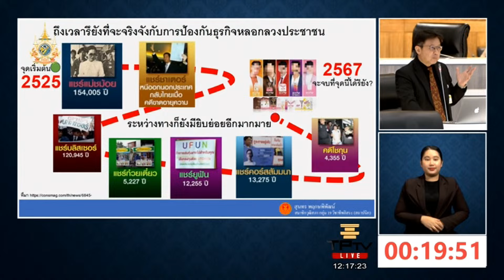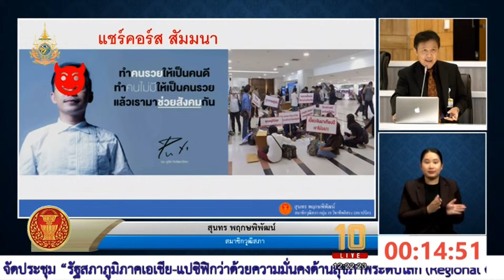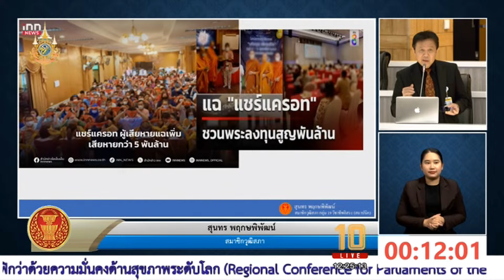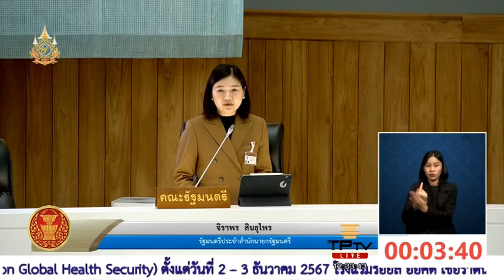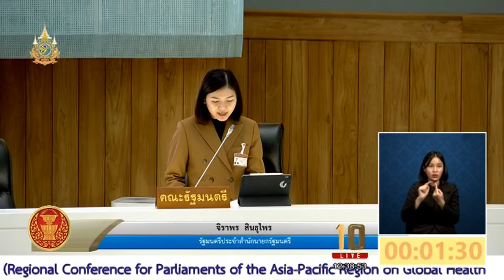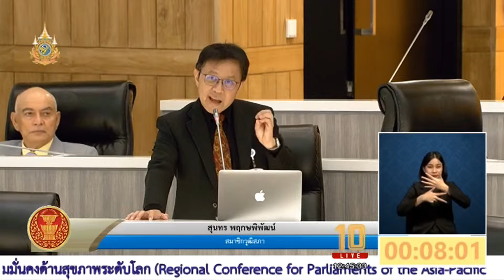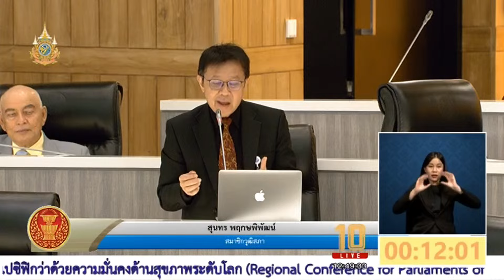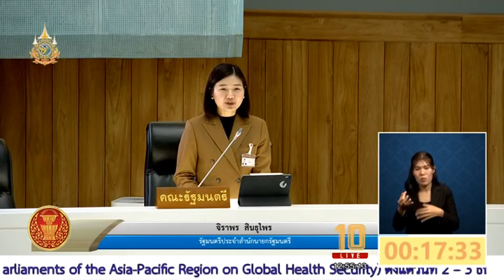จิราพร สินธุไพร รมต.สำนักนายกฯ ตอบกระทู้ สว.สุนทร พฤกษพิพัฒน์ ในกรณีธุรกิจหลอกลวงประชาชน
การประชุมวุฒิสภาครั้งที่ 20 (สมัยสามัญประจำปีครั้งที่1) วันที่ 28 ตุลาคม​ 2567

กระทู้ถามเป็นหนังสือ 11 เรื่อง
   เรื่อง โครงการพัฒนากองเรือประมงนอกน่านน้ำของประเทศไทย
   เรื่อง มาตรการแก้ไขปัญหาเรื่องกรรมสิทธิ์ในที่ดินทำกินของกลุ่มเครือข่าย
สหกรณ์นิคม 13 นิคม 14 ป่า และป่าแม่ริม
   เรื่อง การเสียชีวิตของทหารเกณฑ์ในค่ายทหาร ฯลฯ
กระทู้ถามด้วยวาจา 2 เรื่อง
   เรื่อง ปัญหาราคาข้าวโพดตกต่ำ
   เรื่อง ธุรกิจหลอกลวงประชาชน
เรื่องด่วน 2 เรื่อง
   ร่างพระราชบัญญัติมาตรการของฝ่ายบริหารในการป้องกันและปราบปรามการทุจริต
(ฉบับที่ ..) พ.ศ. .
   ร่างพระราชบัญญัติสถาบันวิจัยวิทยาศาสตร์และเทคโนโลยีแห่งประเทศไทย (ฉบับที่ ..)
พ.ศ. .
เรื่องที่ค้างพิจารณา 1 เรื่อง
   รายงานประจำปีงบประมาณ พ.ศ. 2566 ศาลปกครองและสำนักงานศาลปกครอง